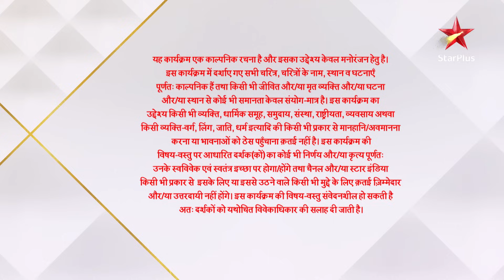Ghum Hai Kisikey Pyaar Meiin | Sai aur Virat ka hua photoshoot!